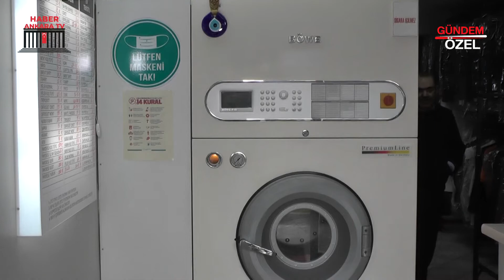BÖWE CLEAN KURU TEMİZLEME - YILDIZ / ÇANKAYA / ANKARA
BÖWE CLEAN KURU TEMİZLEME firma sahibi ve çalışanlarına, başarı ve faaliyetlerini Ankara Haber TV muhabirimiz Cemal YERGİN' e anlattı.